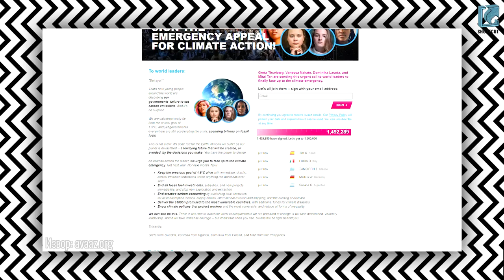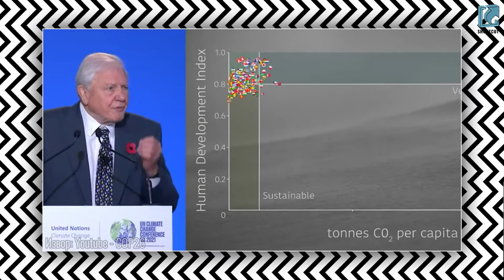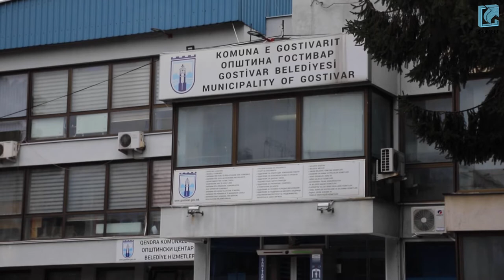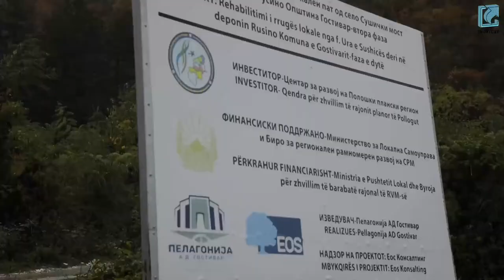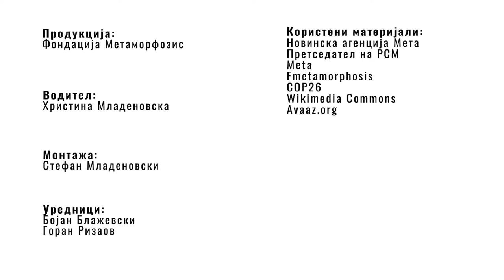⭐SHORTCUT E10⭐ | Цивилизациски шок од депонијата „Русино“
Многу новости и информации, дел од нив убави, но и тажни, ви носиме во најновата епизода на Шорткат.

🌍Дали КОП 26 е последната шанса за спас на Земјата и човештвото? Четири млади активистки предводени од Грета Тунберг апелираа до светот дека човештвото не успева да ја сопре климатската криза. Нивната онлај петиција досега ја потпишаа над 1,3 милиони лица!

🌁Една од главните теми на Климатскиот сами КОП26 во Глазгов е испуштањето на метан во атмосферата. А кај нас депониите се клучни извори на содавање на метан. Ви ја пренесуваме страшната слика од цивилизацискиот шок што нашите новинари го доживеаја од состојбата во која се наоѓа депонијата „Русино“ кај Гостивар и кој за жителите на овој град е секојдневие!

Фејсбук го промени името во „Мета“. Со овој чекор една од најголемите технолошки компании во светот ја започна изградбата на „метаверзумот“ – иднината на социјалните мрежи👨‍💻

Информирајте се за најважните теми и во десеттото издание на Шорткат.